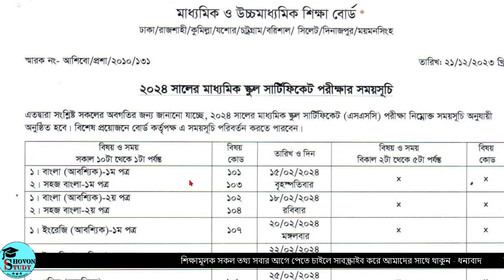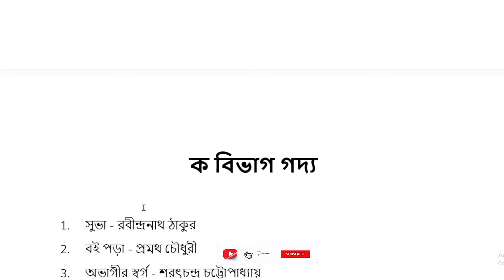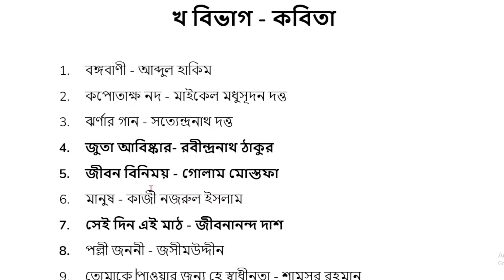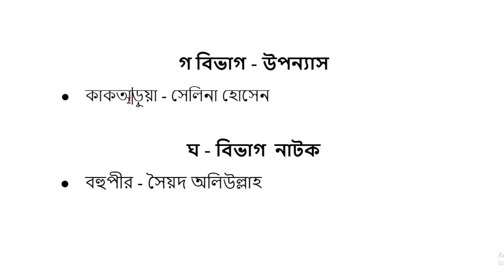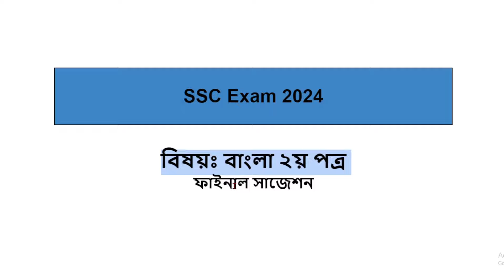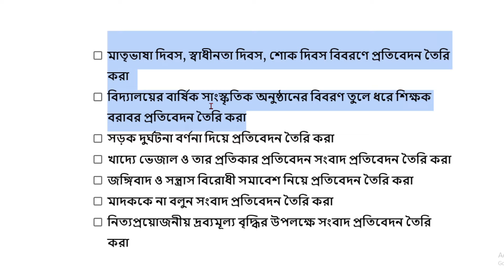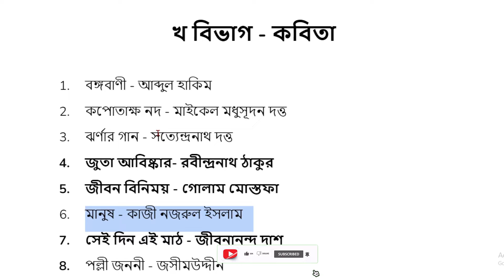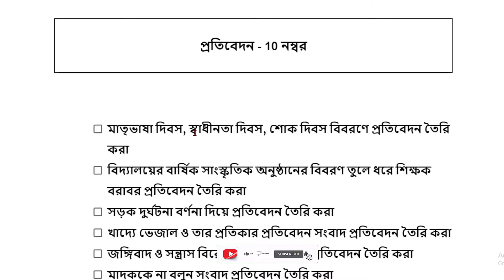বাংলা ১ম ও ২য় পত্র নিয়ে টেনশন করো না | MCQ CQ নির্মিতি | SSC 2024 Bangla 1st & 2nd paper Suggestion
শিরোনাম - বাংলা ১ম ও ২য় পত্র নিয়ে টেনশন করো না | MCQ CQ নির্মিতি | SSC 2024 Bangla 1st & 2nd paper Suggestion

লিংক -

🛑 স্পন্সর বা প্রমোশনের জন্য যোগাযোগ করুনঃ